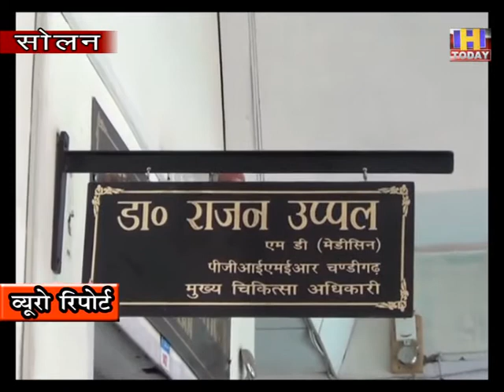25 May 09 राम शहर के कवारण्टीन सेंटर में रखे गए थे पश्चिम बंगाल से आने वाले सभी कोरोना संदिग्ध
रामशहर सोलन के कवारनटीन सेंटर में पिछले कुछ दिनों से कोरोना पॉज़िटिव  लोगों की संख्या बढ़ती जा रही है | यह कोरोना पॉज़िटिव  चोरी छिपे पश्चिम बंगाल से ट्रक में बैठ कर  हिमाचल आए थे लेकिन जागरूक पुलिस ने उन्हें  गाँव जाने से पहले ही रास्ते में ही रोक लिया था और उन्हें कवारनटीन सेंटर भेज दिया था अगर यह व्यक्ति अपने गाँवों तक पहुंच जाते तो यह सैकड़ों लोगों को संक्रमित कर सकते थे | पुलिस की वजह से आज वह  सभी गाँव सुरक्षित है  जहाँ के यह कोरोना पॉजिटव व्यक्ति थे | पिछले कल भी पांच मामले कोरोना पॉज़िटिव के सामने आए थे देर रात एक और मामला सामने आया है | लगातार बढ़ती संख्या से जहाँ जिला प्रशासन हाई अलर्ट पर है वहीँ स्वास्थ्य विभाग और पुलिस को भी और चौकन्ना होने के आदेश दिए गए हैं |